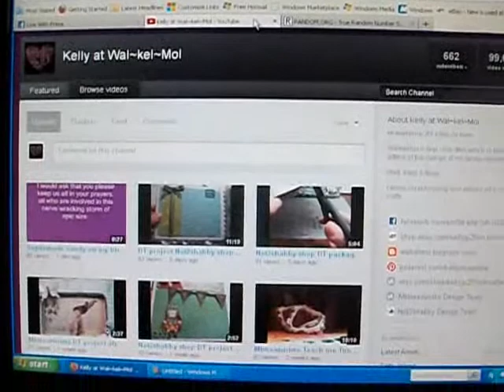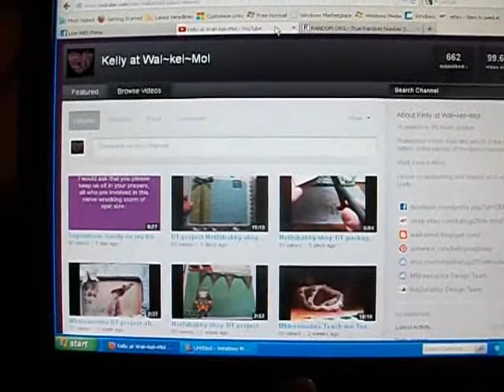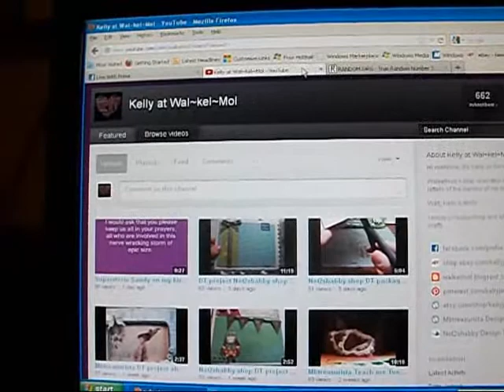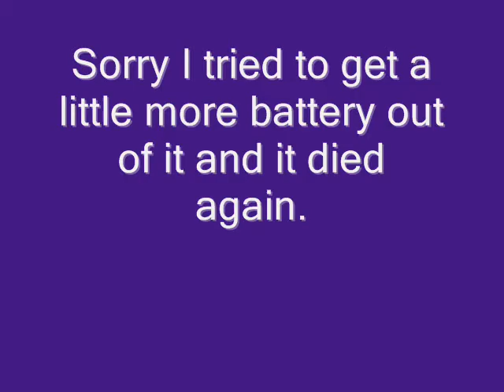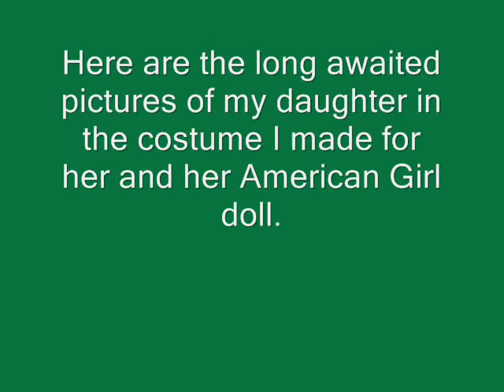600 Subscriber giveaway WINNERS... yes 2 winners!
Hi everyone I know no spoilers but you will have to watch my cut up video because I ran out of battery (I never charged my camera during the storm) I ran out of battery but I knew I could piece back together the results of the giveaway and show you who won and finally reveal what my daughter's costume was.  I will be getting more videos loaded up this week into the weekend and my craft show goodies and video and then back to the normal crafty schedule.  Thanks so much all my subscribers you guys are awesome and congrats to the 2 winning ladies!  Okay that was a spoiler it was 2 ladies not men,  I don't even know if I have any men subscribers but if I do, sorry guys.  The ladies win this time!  Blessings everyone, have a great day!  ~Kelly

I will send out your packages when those stamps arrive so please give me allotted amount of time till they ship.  Thanks!